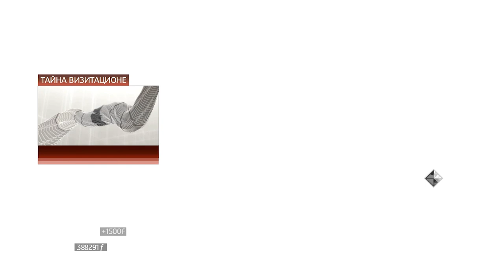Assassin's Creed 2 | Day 7